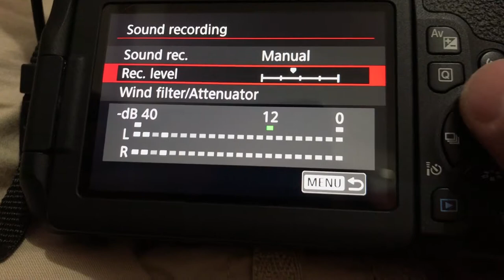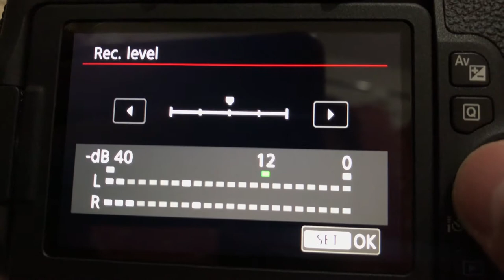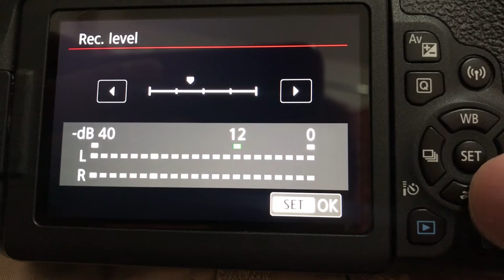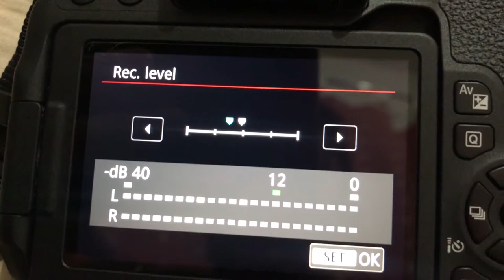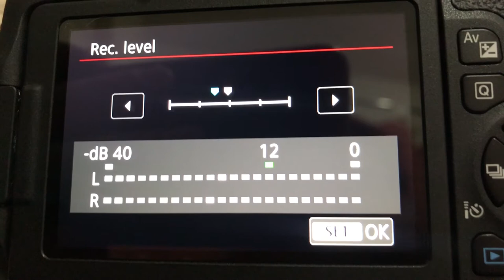Canon DSLR + Boya By MM1 AUDIO Settings Less BACKGROUND NOISE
My Gears:
Canon T7i / 800d
Canon 18-55mm STM Lens
Canon 10-18mm STM Lens
Boya BY MM1
iPhone 7 Plus iOS 12

Editing Laptop
Lenovo 320
Intel i5 8250u
Nvidia MX 150 2gb Vram
12gb RAM
240gb SSD + 2TB HDD Storage